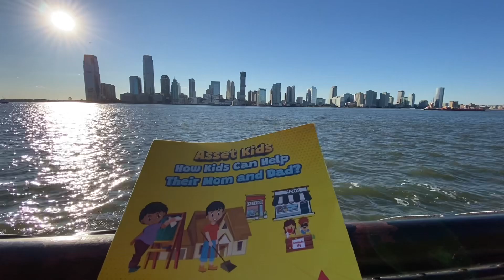𝐀𝐬𝐬𝐞𝐭 𝐊𝐢𝐝𝐬: 𝐇𝐨𝐰 𝐊𝐢𝐝𝐬 𝐂𝐚𝐧 𝐇𝐞𝐥𝐩 𝐓𝐡𝐞𝐢𝐫 𝐌𝐨𝐦 and 𝐃𝐚𝐝 in Battery Park